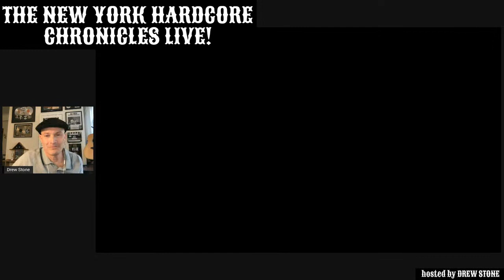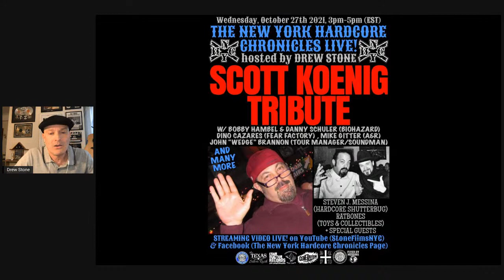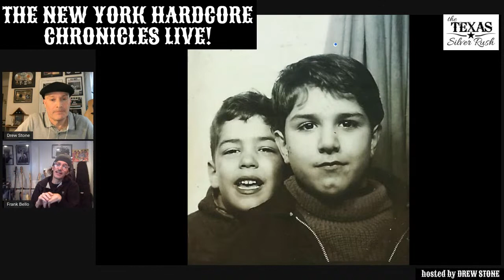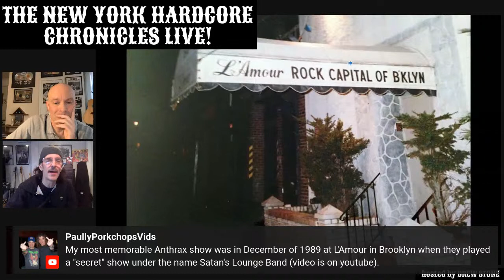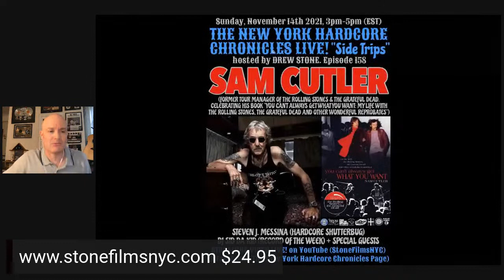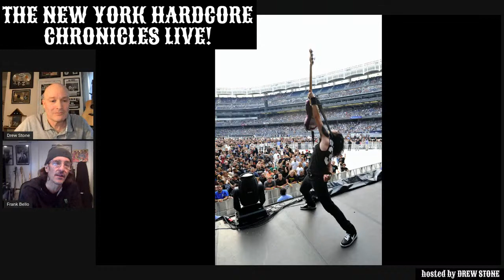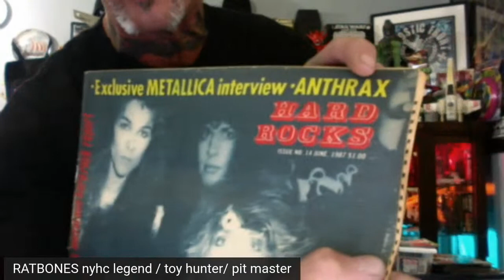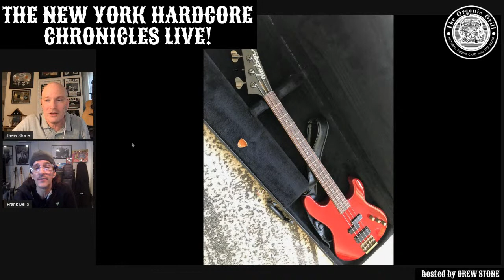The NYHC Chronicles LIVE! Ep. #153 Frank Bello (Anthrax)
Sun. 10/17 @ 3:00 pm (EST) The NYHC Chronicles LIVE! Ep. #153 Frank Bello (Anthrax) "Hardcore Shutterbug" Steven J. Messina & "Record of The Week" w/ DJ Sid Da Kid.